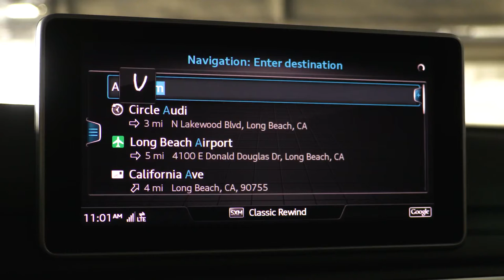2018 NEW Audi A5 Coupé Footage